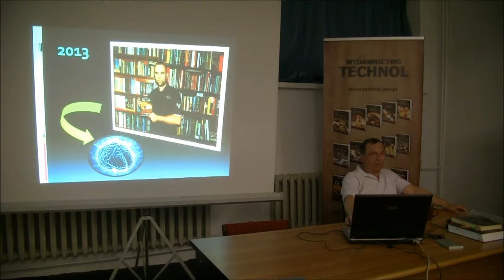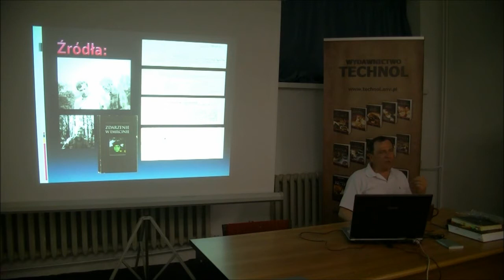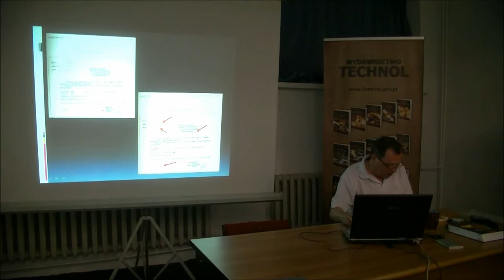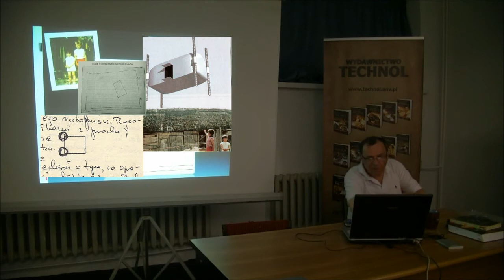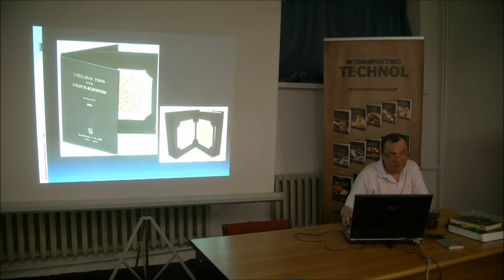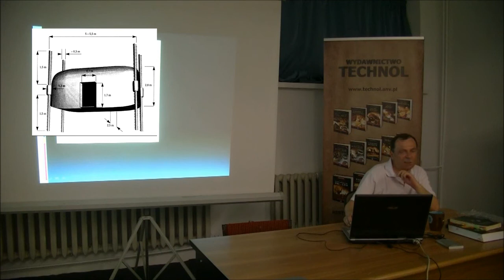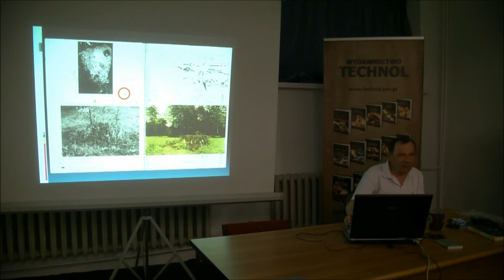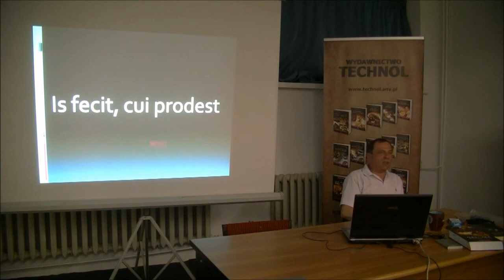UFO w Emilcinie. Raport Krzysztofa Drozda - cz 3 - Śledztwo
Co wydarzyło się w Emilcinie 10 maja 1978 roku? Krzysztof Drozd -- jako osoba dowodząca w latach 80. Lubelskim Klubem Popularyzacji i Badań UFO -- był w sprawę incydentu z udziałem Jana Wolskiego zaangażowany niemal od początku. Teraz, po latach, opowiada o swoim udziale w badaniach tego najsłynniejszego rzekomego spotkania z UFO w Polsce. Wspomina o spotkaniach z Janem Wolskim i jego synem, o kontaktach z Witoldem Wawrzonkiem i Zbigniewem Blanią oraz o współpracy z Bartoszem Rdułtowskim autorem najnowszej książki o Emilcinie pt. „Tajne operacje. PRL i UFO".
Część trzecia, to opis śledztwa w sprawie zdarzenia w Emilcinie z 2013 roku, stanowiącego część prac nad książką „Tajne operacje. PRL i UFO".